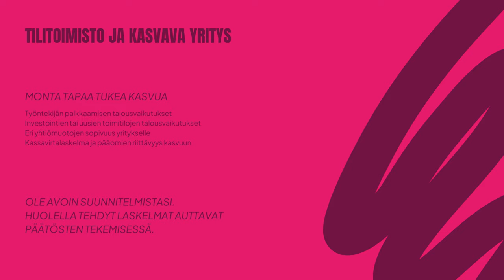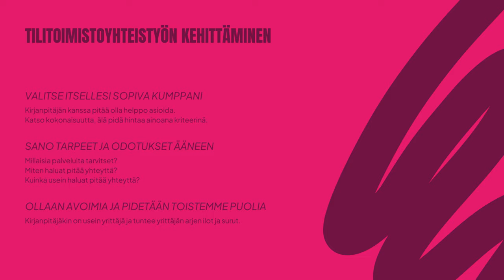Tilitoimisto yrittäjän kumppanina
Nykyaikainen tilitoimisto tarjoaa yrittäjälle tarvittaessa paljon enemmän kuin tuen lakisääteisten velvoitteiden täyttämiseen. Kirjanpitäjä voi olla yrittäjän sparraaja, kasvun mahdollistaja ja joskus maan pinnalle palauttajakin.

Tilineuvonta Hietakankaan Essi Hietakangas kertoo nyt, miten hän tukee yrittäjiä kasvussa ja kehittymisessä ja miten sinä yrittäjänä voit saada parhaan mahdollisen hyödynTI yhteistyöstä tilitoimiston kanssa.

Video on toteutettu osana eRural resilience -hanketta, jota rahoittaa Interreg Baltic Sea Region.